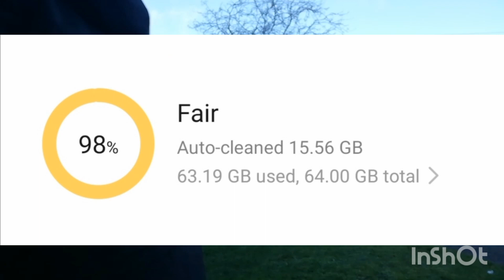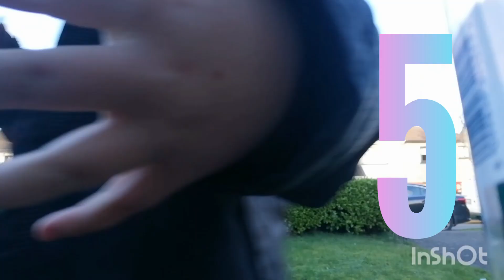outside vlog: 10 Laps (sorry for delay)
a vlog.